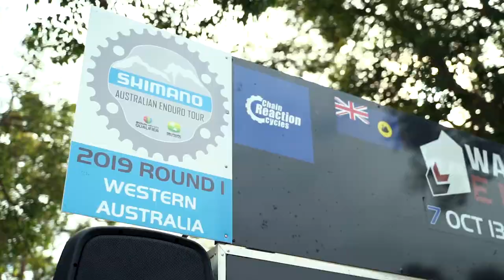Epic Evedon Trails at the 2019 WA Gravity Enduro Series Final Round!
Final Round 7 of the Chain Reaction Cycles WA Gravity Enduro Series!
Round 1 of the Shimano Enduro Tour
Enduro World Series Qualifier
MTBA National Cup Tier 2
Great times!